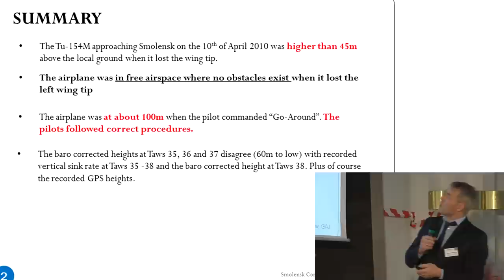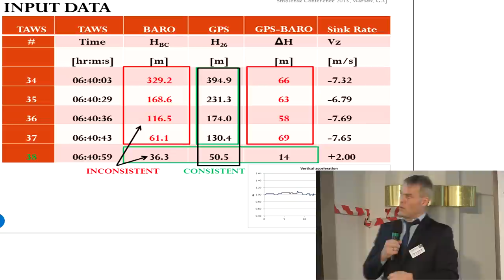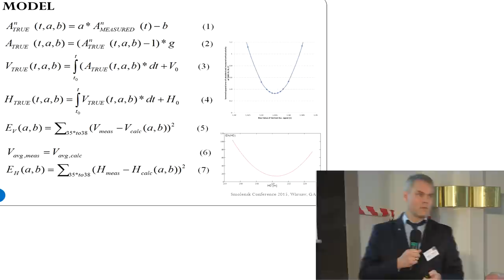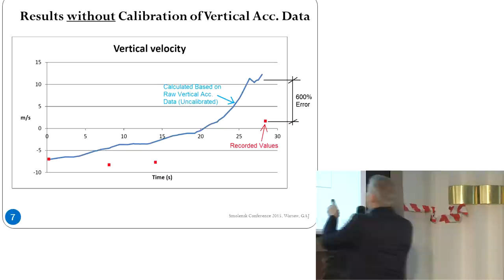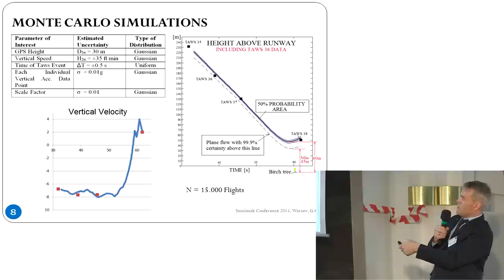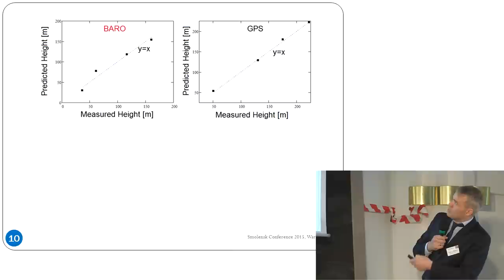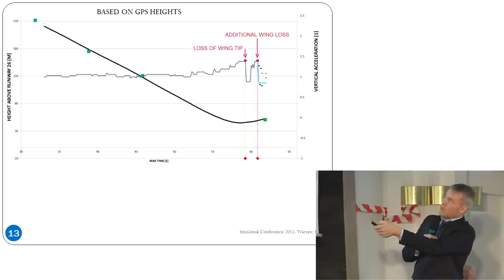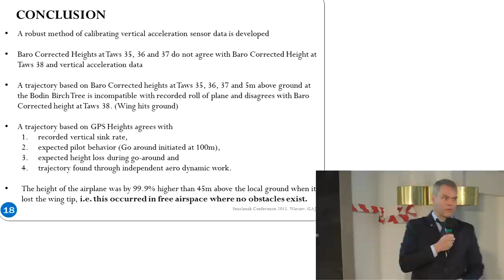Glenn Arthur Jorgensen: Final trajectory of the Tu 154M in Smolensk by three independent methods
Wysokość samolotu Tu154M w chwili zniszczenia skrzydła została obliczona trzema niezależnymi metodami bazującymi na trzech różnych zestawach danych. Pierwszą z nich jest metoda „bottomup” (wstępująca), w której ostateczna trajektoria lotu została wyznaczona poprzez analizę kolejnych położeń samolotu w czasie, poczynając od momentu końcowego (czyli poruszając się wstecz w czasie i w kierunku przeciwnym do rzeczywistego ruchu samolotu), przy wykorzystaniu wyników aerodynamicznych opartych o najnowocześniejsze obliczenia CFD (Computational Fluid Dynamics) przeprowadzone przez grupę Metacomp Inc. – jedną z najbardziej kompetentnych na tym polu na świecie i poddostawcę firm typu Boeing – dla precyzyjnego modelu 3D samolotu Tu154M w konfiguracji lądowania. Druga z zastosowanych metod reprezentująca podejście typu „topdown” oparta jest o proste całkowanie skalibrowanych przyspieszeń pionowych w połączeniu z odczytami wysokości zarejestrowanymi przez trzy niezależne pokładowe urządzenia GPS oraz wysokości barometrycznej w punkcie TAWS 38. Trzecia metoda wykorzystuje wiedzę o zachowaniu paliwa lotniczego rozpylonego w powietrzu przy wysokiej prędkości, zgromadzoną w minionych latach, w połączeniu z wiedzą o prędkości i kierunku wiatru w czasie katastrofy, do porównania ze stopniem zniszczenia roślinności widocznego po upływie 2 miesięcy od katastrofy na wschód od pasa startowego. Zastosowanie trzech diametralnie różnych metod wykorzystujących całkowicie różne zestawy danych prowadzi do tego samego rezultatu: wysokość samolotu nad poziomem asa startowego w momencie pierwszego uszkodzenia skrzydła wynosiła H = 43 m +10m/–6m).